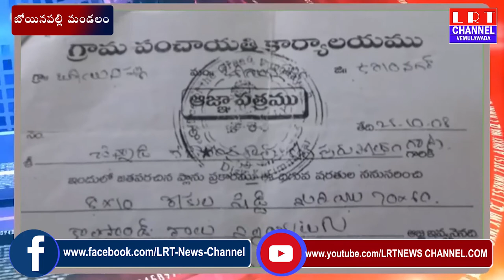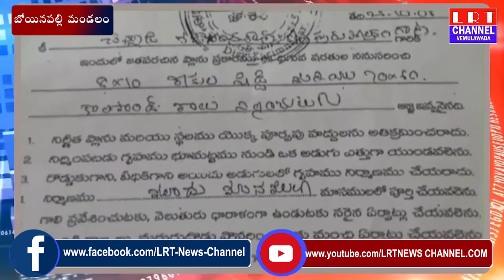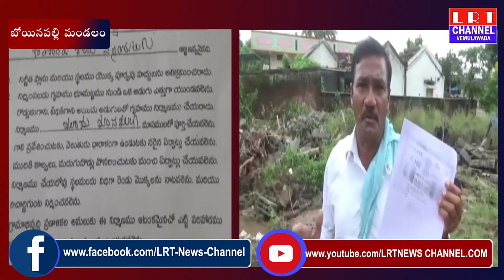18.08.2020 LRT NEWS BULLETIN VEMULAWADA